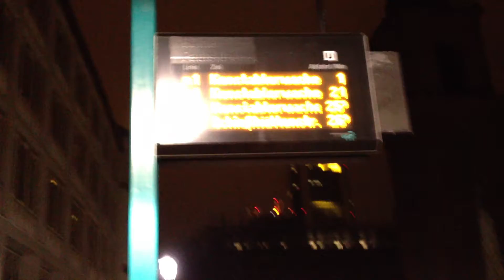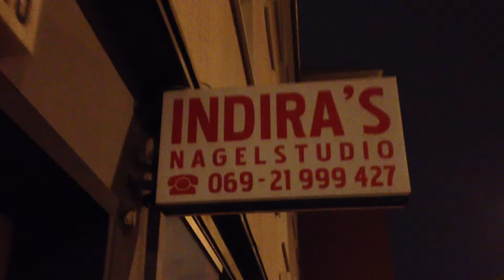Frankfurt am Main 19.01.2013